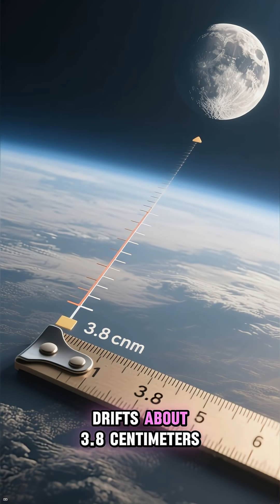The Moon Is Drifting Away From Earth Every Year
Did you know some amazing "moon facts" about our celestial neighbor? 🌙 This video explores the fascinating "lunar science" behind the increasing "moon earth distance", a process playing out over "geological time". We also discuss the unique phenomenon of "moon earthquakes" that shake our closest companion!